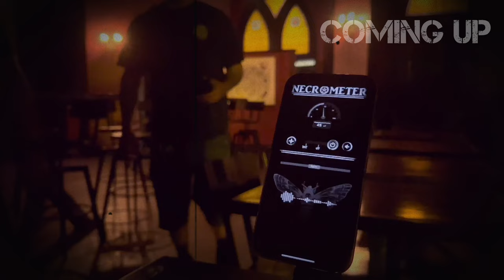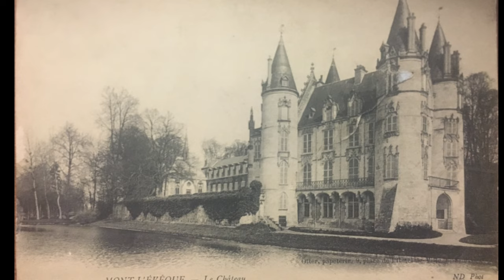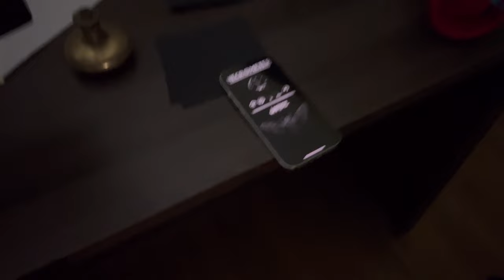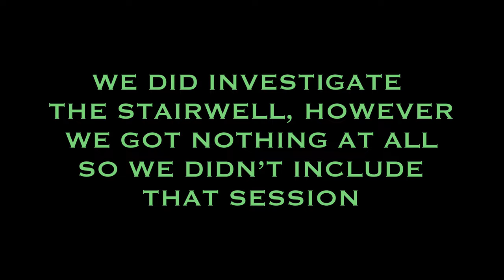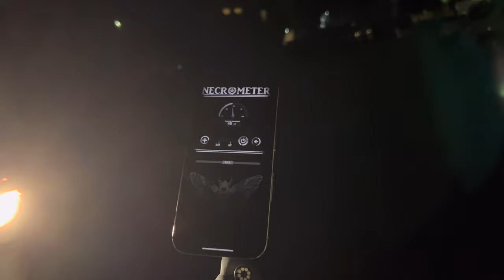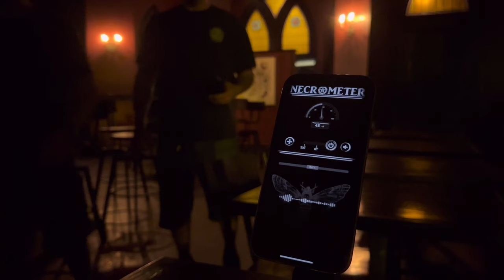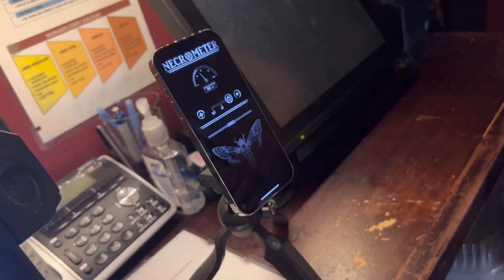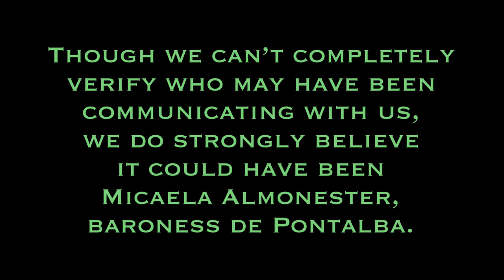100-Year-Old Haunted Restaurant Paranormal Investigation | Vessel NOLA in New Orleans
We visit the very haunted Vessel NOLA Restaurant that was once a church built almost 100 years ago. We investigate paranormal activity and catch some very interesting things! The building sits on a property once owned by Micaela Almonester, Baroness de Pontalba who has a very fascinating history. She is responsible for building the famous Pontalba buildings in what used to be Place d’Armes, now called Jackson Square also thanks to Micaela. She is also the one behind having the statue of Andrew Jackson placed at the center. The ironwork on the balconies of the Pontalba buildings are her design and inspired other buildings in the French Quarter to have similar features. During our investigation, we think she was the primary spirit that may have been trying to communicate with us.

Huge thanks to Alec Wilder and Eddie Dyer of Vessel NOLA for having us come investigate! Come check out their amazing restaurant!

Also a huge thanks to Paranormal Researchers Kevin Betzer and Randy Hardy for inviting me to come along and document the investigation.

For other photos, videos, and info,
make sure to follow me on:
TikTok, Instagram, Threads, and X